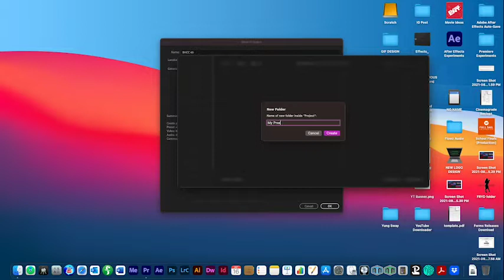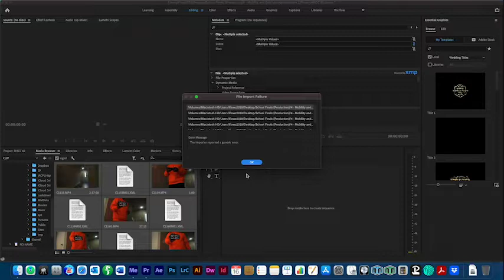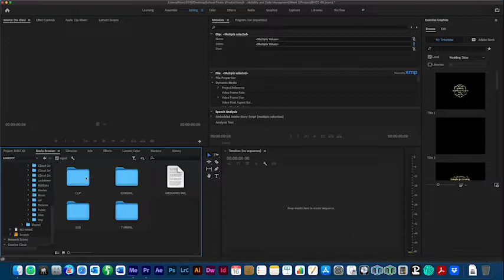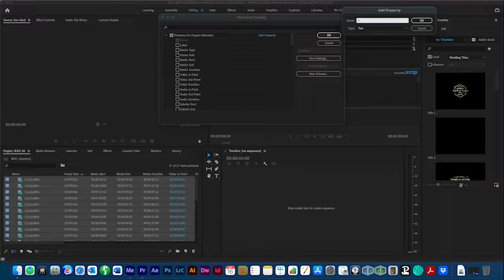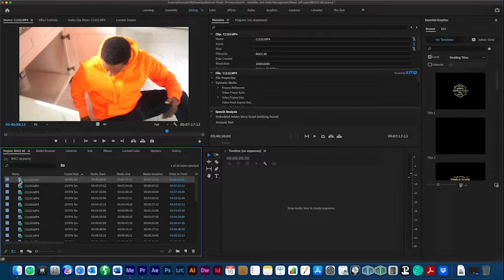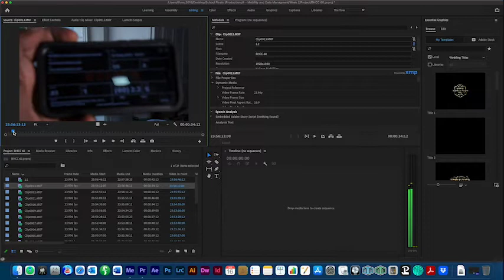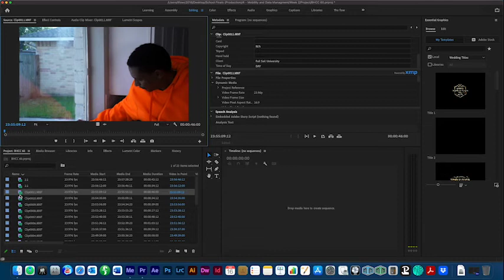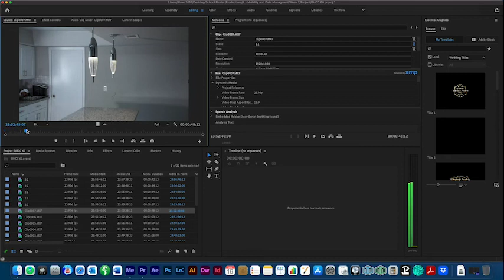McMillian Ingest Lab - Full Sail University DCBS project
0:00 2.1 File System Organization
0:49 2.2 Proxy Creation and Media Browser
2:20 2.3 Premiere Organization
8:40 2.4 Metadata
9:01 2.5 Slate comparison